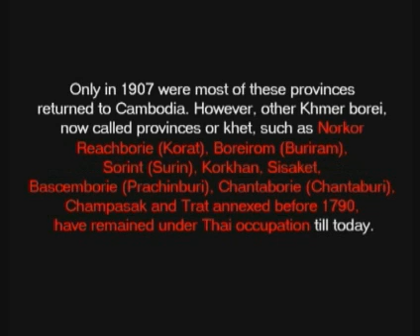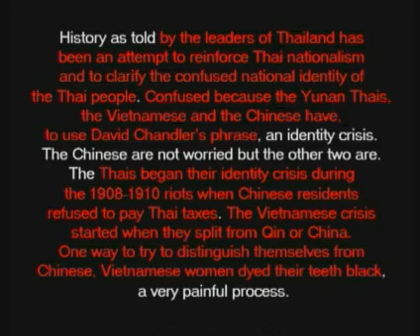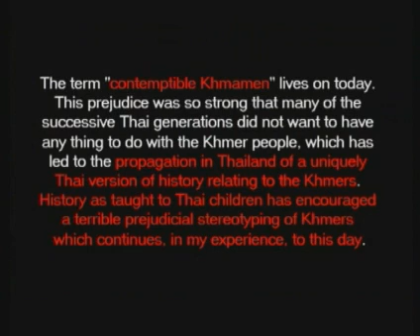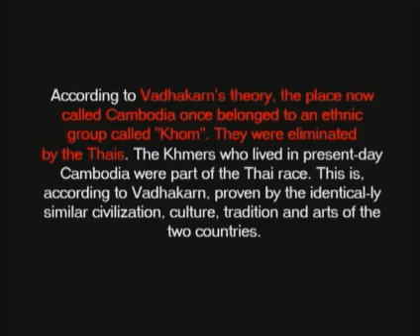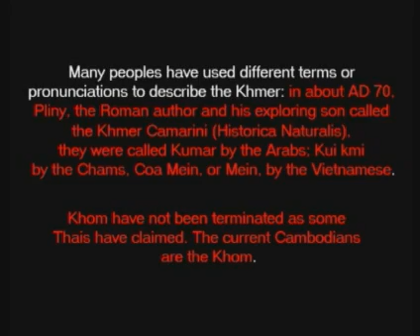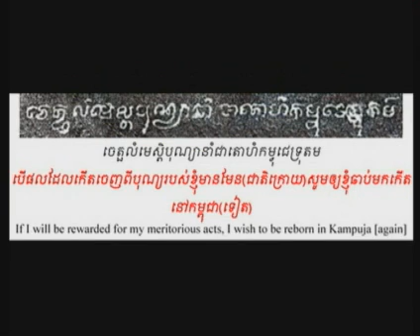Cambodia: A KHMER VIEW OF THE THAI VIEW OF THE KHMER [KH&EN]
WITH the historical description by Kenneth T So in "The Khmer home in Southeast Asia: A Wider View", (Post August 6-19, 1999). I do not think that Mr So is obsessed about the Khmer past, as C Rabour has alleged. Rather, Mr So was provoked by Don Pramudwinai who has asserted that Battambang and Siem Reap were historically part of Thailand or Siam.

Battambang, Siem Reap and Srei Sophorn, (later Serei Sophom, or Sisophon as the Thai pronunciation of it) never belonged to Siam (known as Thailand since 1939). Those regions have always belonged to Cambodia, but have been attacked and at certain times in history, annexed by Thailand. Most recently, these regions were invaded and taken by Siam/Thailand in 1795 and 1941. They remained under Thai control until 1946.

The first Siamese invasion and looting of Angkor was in about 1352 and again in the 1430s. Ayuthaya, the Siamese capital, itself was built on top of the demise of Sri Dvaravati, former kingdom of the Mons.

The provinces taken from the Khmers in 1795 were Battambang, Siem Reap/Angkor, Bongkol-Borei, Srei Sophorn, Siem Pang. In 1814 more provinces were annexed by Siam, namely Mlou Prei, Tole Peou, and Stung Treng.

Only in 1907 were most of these provinces returned to Cambodia. However, other Khmer borei, now called provinces or khet, such as Norkor Reachborie (Korat), Boreirom (Buriram), Sorint (Surin), Korkhan, Sisaket, Bascemborie (Prachinburi), Chantaborie (Chantaburi), Champasak and Trat annexed before 1790, have remained under Thai occupation till today.

Under the French-Thai treaty executed in 1907, the Thais were required to return to Cambodia only those provinces taken by the Thais after 1790. For this, Thais should thank the Anglo-French conflict, because Thailand was not part of French Indochina but was an ally of the English.

History from the Thai point of view, especially relating to the Angkorian legacy, was cultivated by King Mongkut and later his son, Prince Damrong Rajanubhab, the "father of Thai modern history" and the architect of the Thai modern state.

It has been reinforced by people like Luang Vichitr Vadhakarn, the director of Department of Fine Arts in 1932 and his successor Dhanit Yupho in the 1960s when the Thais were engaged in nationalist and prejudicial policies toward their neighbors, especially the Khmers.

History as told by the leaders of Thailand has been an attempt to reinforce Thai nationalism and to clarify the confused national identity of the Thai people. Confused because the Yunan Thais, the Vietnamese and the Chinese have, to use David Chandler's phrase, an identity crisis. The Chinese are not worried but the other two are. The Thais began their identity crisis during the 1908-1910 riots when Chinese residents refused to pay Thai taxes. The Vietnamese crisis started when they split from Qin or China. One way to try to distinguish themselves from Chinese, Vietnamese women dyed their teeth black, a very painful process.

After the Siamese victory, with Khmer military assistance, in the long and destructive wars with Burma (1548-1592, 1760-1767); and the founding of the current Chakkri dynasty in 1782 (the current King is the ninth King of the dynasty) the Siamese began to attack the traditional boundaries of Cambodia.

In the 1850s, King Mongkut hired a Welsh governess, Anna Leonowens, to educate his children. As a result of this different education, lifestyle and Western way of thinking, successive Thai kings began to view Khmer traditions and lifestyle as outdated. The Chakkri kings began to view the Khmers to be Khmamen padong or "the jungle Khmers", hence the uncivilized Khmers.

The term "contemptible Khmamen" lives on today. This prejudice was so strong that many of the successive Thai generations did not want to have any thing to do with the Khmer people, which has led to the propagation in Thailand of a uniquely Thai version of history relating to the Khmers. History as taught to Thai children has encouraged a terrible prejudicial stereotyping of Khmers which continues, in my experience, to this day.

Another reason for the manipulation of history by the Thais came from the amazing evidence of Khmer civilization which, according to historians, was well advanced by the time Christianity came into existence.

This civilization encompassed the lands taken by Thailand from Cambodia - the architecture, court etiquette, culture and traditional religion and language. (The Pali language, used in Khmer scripts, was used by the Siamese until the 19th century.)

The Thais have adopted or appropriated much of the great Khmer legacy as their own and due to their view of Khmers as uncivilized, refuse to link their "history" with Cambodian history.